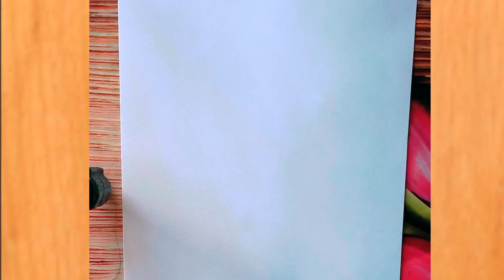Best friends pencil sketch step by step | How to draw friendship | Bff drawing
best friend pencil drawing, best friends drawing step by step, how to draw friendship,
cute drawings ,
simple and easy drawing for best friend
best friend drawing for competition
best friend drawings easy step by step girl
how to draw a girl and boy best friends
what to draw for your best friend's birthday
how to draw a girl with her best friends
best friends forever drawing easy girl
three best friends drawing easy step by step, how to draw friendship, pencil drawings, beautiful drawings, portrait drawings, how to draw,